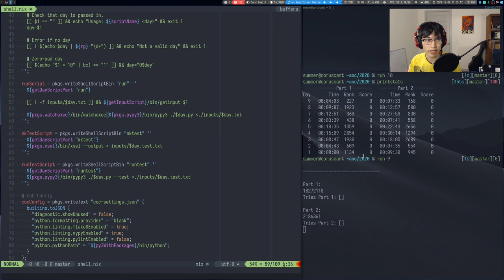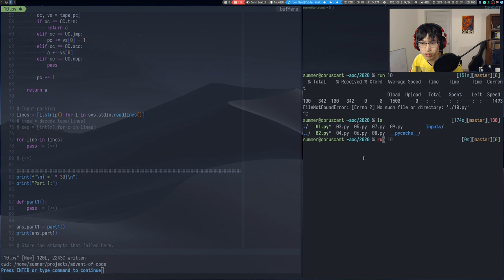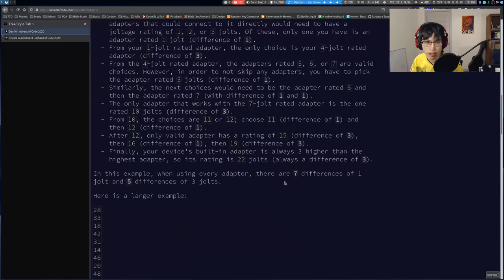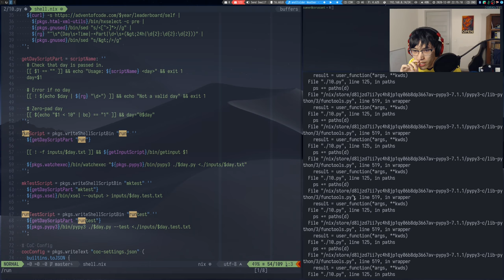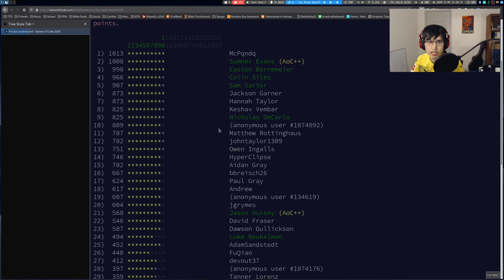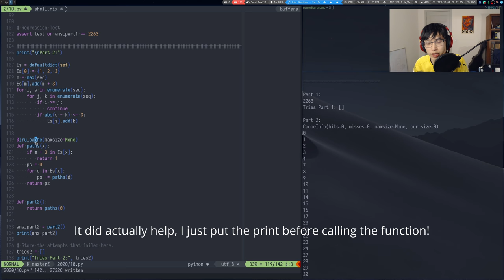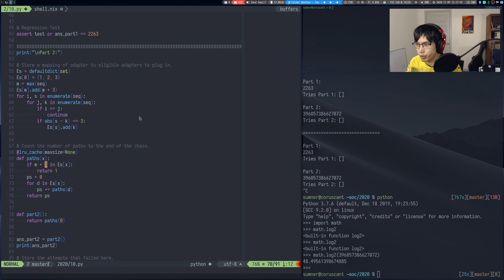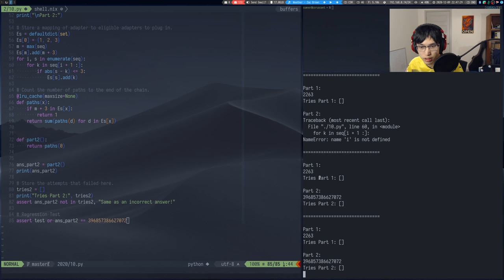Advent of Code 2020 - Day 10 | !advent !python (1095*, 708**)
Timecodes:
00:00 - Introduction, a few updates since yesterday, and welcoming chat
03:33 - Solving part 1
11:06 - Solving part 2
23:36 - Checking the leaderboard
24:47 - A bit of cleanup
25:29 - Analysing what went wrong on part 1
27:40 - Analysing what went wrong on part 2
30:50 - Explanation of part 1
32:40 - Explanation of part 2
38:25 - Another leaderboard check
40:10 - What can I learn from this?
41:20 - Conclusion